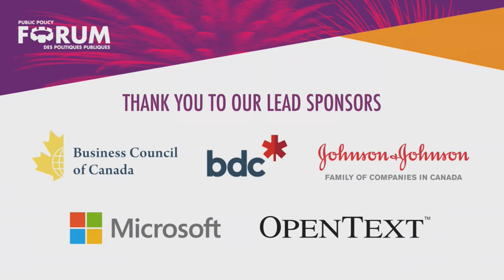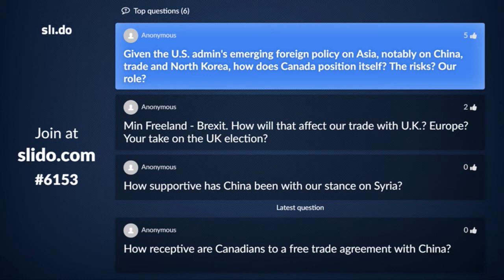Hon. Chrystia Freeland at Growth Summit II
GROWTH SUMMIT II (April 20, 2017): Listen to the interview with Hon. Chrystia Freeland, Minister of Foreign Affairs, and Elena Cherney of the Wall Street Journal, about the road ahead for Canada - U.S. relations.